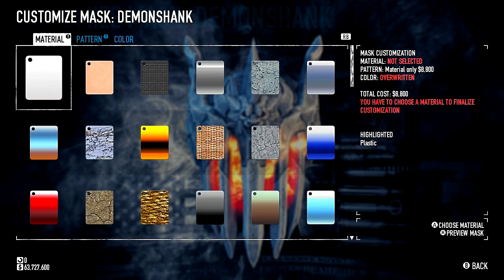PAYDAY 2 Update INFAMY 9 and 10 Demonshank - INFAMY 2.0 NEW LEVELS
PAYDAY 2 Update INFAMY 9 and 10 Demonshank Mask - INFAMY 2.0 NEW LEVELS